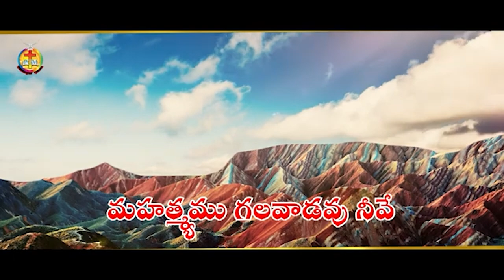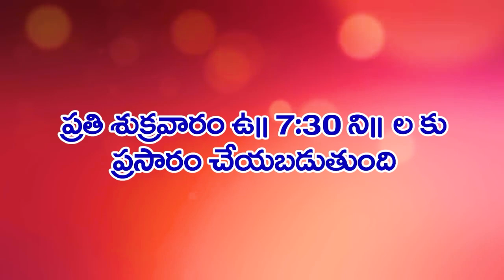22 11 2024 SUVAARTHA RAJU GAARU